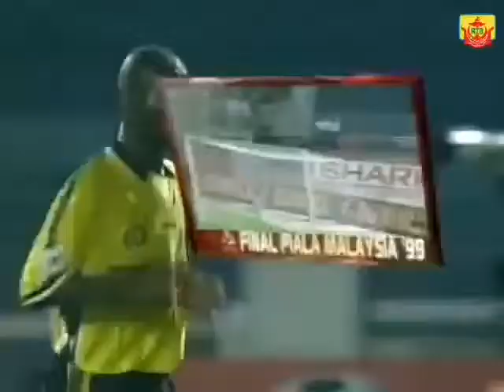Brunei 2-1 Sarawak, Final Piala Malaysia 1999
Final Piala Malaysia 1999 merupakan Borneo Derby. Brunei berjaya menewaskan Sarawak 2-1. Untuk rekod, Brunei masih kekal satu-satunya pemenang Piala Malaysia dari Borneo.

Channel ini diwujudkan bertujuan untuk mengumpulkan video-video menarik perlawanan bolasepak Malaysia sama ada dari segi pertandingan domestik atau antarabangsa. Ini untuk memastikan video perlawanan menarik bolasepak kita tidak hilang begitu sahaja disamping boleh menjadi tempat kita mengimbau kenangan.